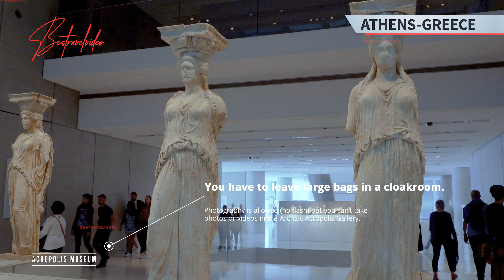How to visit Athens Acropolis Museum: Tickets, opening hours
Practical info about how the Athens Acropolis Museum, one of the world's most famous and significant archaeological museums. This video is not a full Acropolis Museum presentation. Instead, we will share practical information on how to visit the museum, so you can make the most of your experience. Plus, we’ll showcase the museum in stunning 4K footage, so you can see every detail up close and personal.

The History of the Athens Acropolis Museum:
The Athens Acropolis Museum was opened in 2009 and is located in the heart of Athens, just 300 meters from the Acropolis. The museum was built to house the significant archaeological finds from the Acropolis and the surrounding area. It features over 4,000 objects, including sculptures, statues, and other artifacts from the Archaic to the Roman period.

The Museum’s Layout:
The museum is organized into four main galleries, each of which covers a specific period of ancient Greek history. The galleries are arranged chronologically, so visitors can follow the evolution of ancient Greek art and civilization. The museum’s most impressive feature is the glass floor, which allows visitors to see the archaeological excavations below.

Practical Information:
The Athens Acropolis Museum is open every day except for major holidays. The museum entrance fee is 10 euros (1 November-31 March) and 15 euros (1 April-31 October), and includes the excavation beneath.
Photography is allowed (no flash) but you can’t take photos or videos in the Archaic Acropolis Gallery.

How to Get There:
As there is usually much traffic on the roads of the capital, the easiest way to get to the Athens Acropolis Museum is by metro. The Acropolis station only a few hundred meters from the museum entrance.

Visiting the Athens Acropolis Museum is an unforgettable experience that provides a glimpse into ancient Greek civilization. With this practical information, you can plan your visit and make the most of your time at the museum. We hope you enjoyed this video and that it has inspired you to visit this incredible museum in person.

Do you have a question? Post it in the comments section! Check the description tab for more details about this destination!